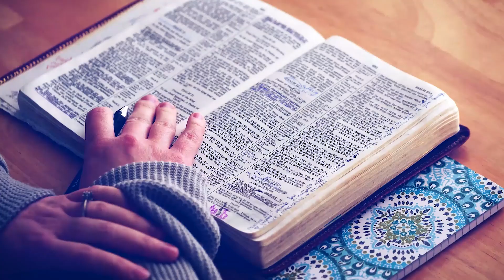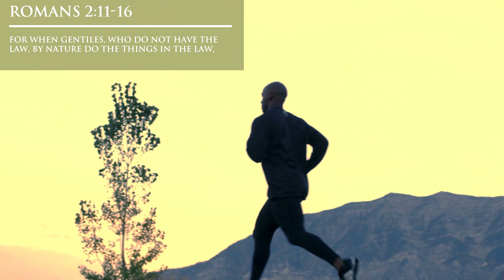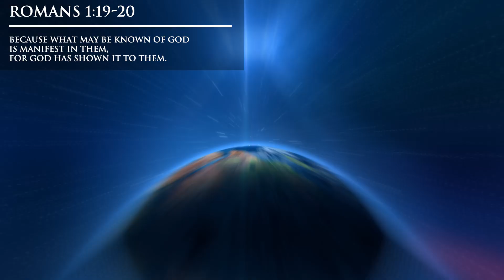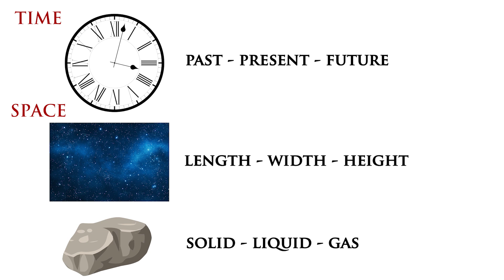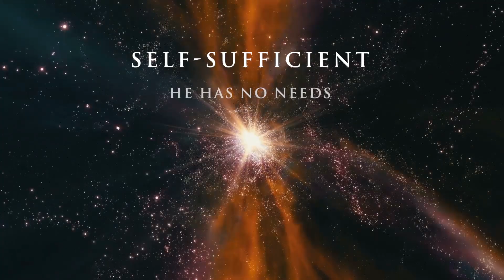How will GOD JUDGE THOSE who have NEVER HEARD THE GOSPEL?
In this video, I answer one of your questions: How will God judge someone who has never heard the gospel or about Jesus Christ?
If Jesus is the only way to salvation, then how does God judge those who never heard about Him? Is that not unfair?

ABOUT THIS VIDEO:
I have heard this same question many times, but in different ways:
How will God judge those who never heard the gospel?
How does God judge someone who never heard about Jesus?
Is it not unfair to claim that Jesus is the only way to salvation if many people never hear about Him?
Will God send people to hell even if they never heard about Him?
What is the answer? How does God judge people who have never heard about Jesus Christ or the gospel in their lifetime here on earth?
As always we turn to the bible to give you this very important answer.
Watch the whole video to fully understand it.